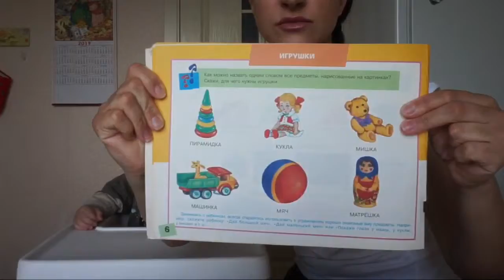Как делать не надо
1. ❌Никакого чередования! Я каждый раз пишу об этом. Называйте предметы вразнобой. По три раза одно и тоже. Смотрите, как Леня хочет тыкнуть в слона, а я специально долго не произношу это слово. Ребёнок должен слушать 👂🏼 , а не угадывать, что мама дальше назовёт!
2. Инструкция «Дай» уместна в следующих случаях: 1️⃣ вы положили перед ребёнком много картинок (а не 2). 2️⃣ вы учите с ним ещё и другие инструкции (покажи, убери и дай) с разными предметами: дай мяч, убери мишку, убери мяч, покажи мяч, покажи мишку и т.п. 3️⃣ вы заканчиваете задание , после того как он 5-6 раз показал , можно сказать «дай». Он даёт вам картинки и задание завершено. ❌Если же вы учите новые слова и перед ребёнком всего 2 картинки, то после первого «дай», он отдаёт вторую путём исключения, ведь дать больше нечего.
3. ❌ Альбомы. В альбомах всегда много картинок и не только (надписи, инструкции, герои и проч). Нам нужны только те предметы, которые мы учим в данный момент. Различает 2 новых слова - добавляем 3. Поэтому берём отдельные картинки, а альбомы отложите  на потом и не путайте ребёнка.
Поставьте себя на его  место. Предположим , вы учите китайский язык. Вам надо запомнить звучание двух новых слов МАШИНА и ДОМ, но на картинке ещё и коза пасётся и девочка играет в мяч, и птичка летит- это все отвлекает и усложняет процесс.
4. Взгляд и жесты. ❌ Мамы за собой не замечают (тут нужны годы тренировки) , но иногда они своим взглядом подсказывают хитренькому малышу. Поэтому смотрим в небо, в пол, на малыша, но только не на тот предмет, который вы называете.
5. Много лишних слов. ❌«Покажи мне сынок, пожалуйста, где тут у нас мяч?» - неправильно! А правильно - «мяч» и пока все на этом! Добавлять новые слова надо постепенно. Это касается также и инструкций «дай», «покажи», «убери», «принеси». Мы их добавим к предметам тогда, когда он предметы различает, как бы усложним задание.
Ну что, узнали себя в топчике? 😊
У меня есть ещё список 😂, который я опубликую позже.